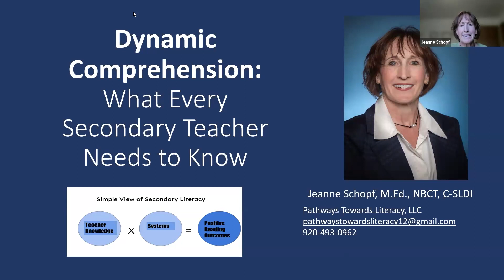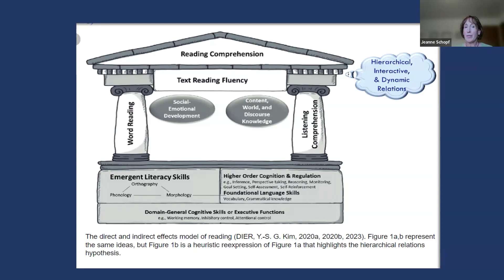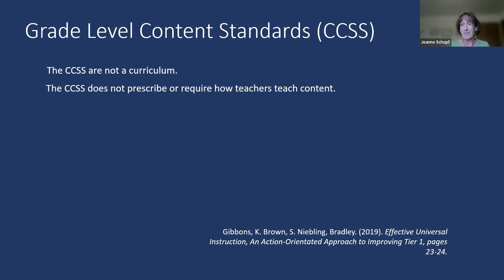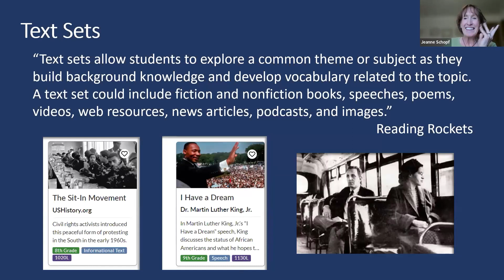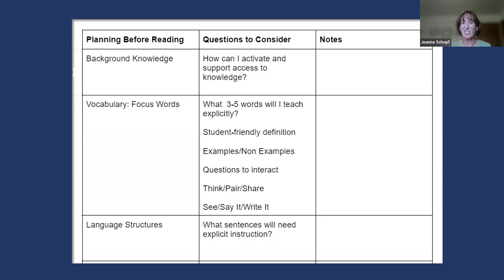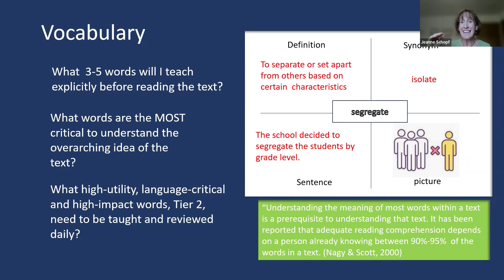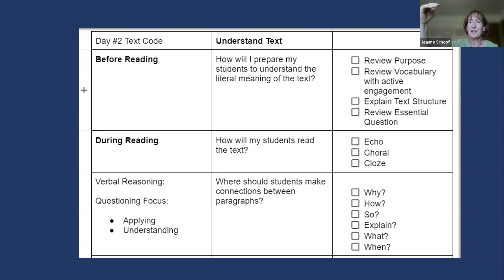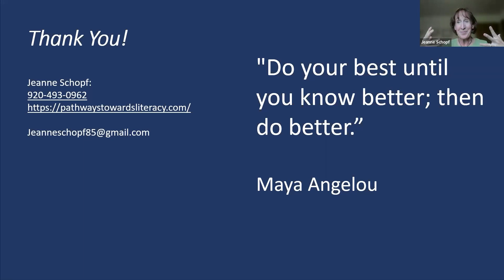51. Dynamic Comprehension: What Every Secondary Teacher Needs To Know | 2024 Literacy Symposium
My students can’t comprehend the question often brought to the discussion. What does it mean to “comprehend” and how do we support secondary students in all content areas in constructing and extracting print in order to make their Mental Model? In this session, participants will learn how to intentionally plan reading a narrative text with a focus on developing background knowledge, vocabulary, verbal reasoning, language structures, and literacy knowledge. Secondary (6-12)